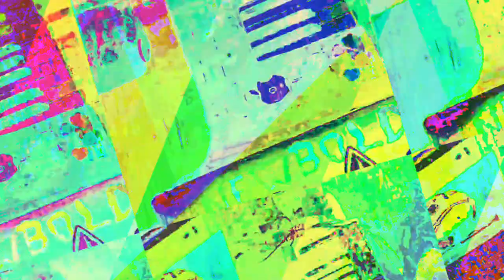[EPILEPSY WARNING] Movie 23 05 18 11h22m55s